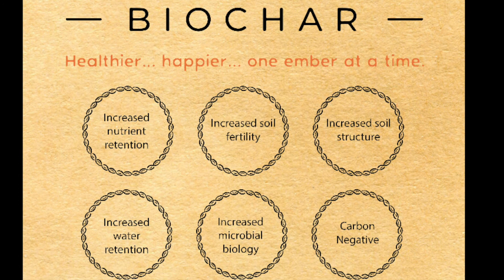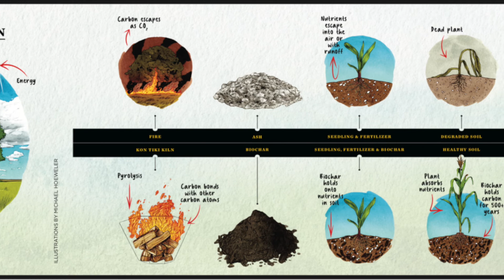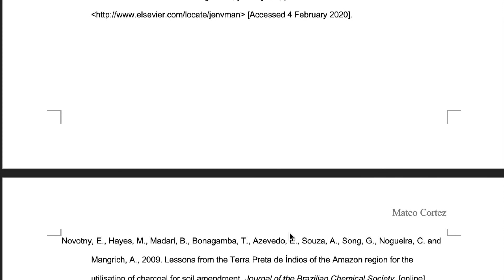Combating Climate Change: Biochar's Role in Climate Change Mitigation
In this video I analyze the role that Biochar plays with respect to environmental justice.